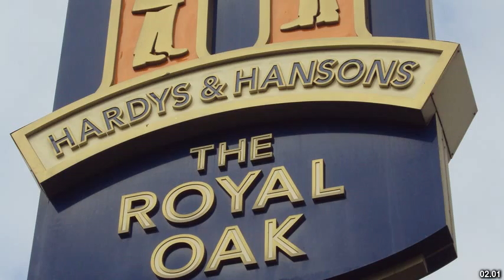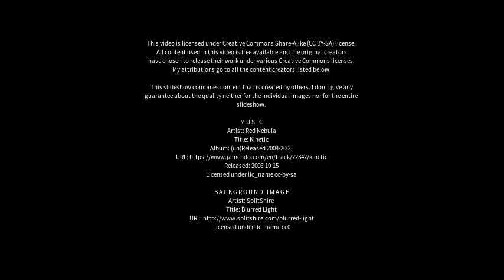Best places to visit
Best places to visit - Bromborough (United Kingdom) Best places to visit - Slideshows from all over the world - City trips, nature pictures, etc.